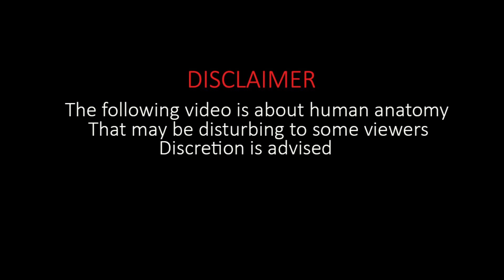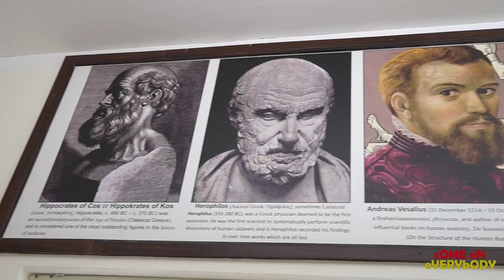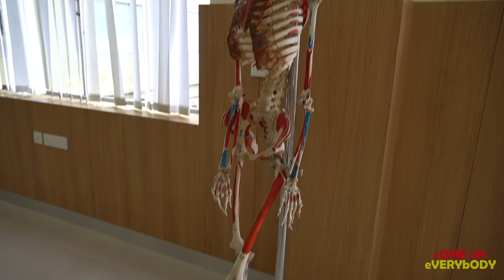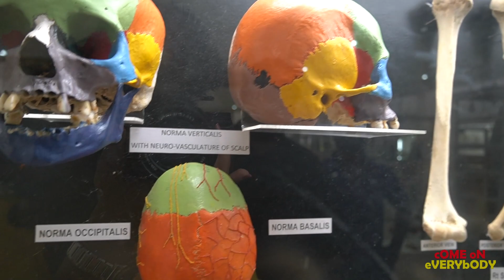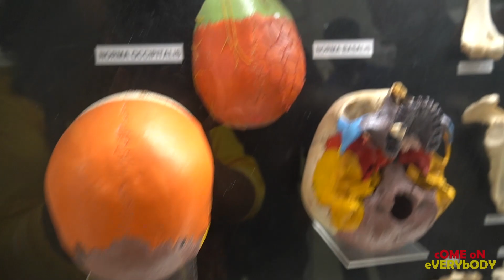ദേ, ഇത്രേയുള്ളൂ നമ്മളൊക്കെ...!| Visiting Anatomy museum | Come on everybody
അനാട്ടമി മ്യൂസിയത്തിൽ കയറിയപ്പോൾ. സ്വല്പം അഹങ്കാരമൊക്കെ തോന്നുന്നവർക്ക് വല്ലപ്പോഴും ഇങ്ങനെ ചില കാഴ്ചകൾ കണ്ടാൽ ശരിയാകാവുന്നതേയുള്ളു. ഇത്രേയുള്ളൂ നമ്മളൊക്കെ.. DM Wims എന്ന വയനാട്ടിലെ ഏക മെഡിക്കൽ കോളേജിലെ അനാട്ടമി മ്യൂസിയമാണിത്. അതീവ കൃത്യതയോടെ വിദ്യാഭ്യാസ ആവശ്യത്തിനായി സജജമാക്കിയിരിക്കുന്ന ഒരു മ്യൂസിയമാണ്. come on everybody ക്കു വേണ്ടി കാര്യങ്ങൾ സരസമായി വിശദീകരിച്ചു തന്നത് DM Wims Medical College ൻ്റെ ഡീൻ ആയ പ്രൊഫസർ ഗോപകുമാരൻ കർത്ത❤️